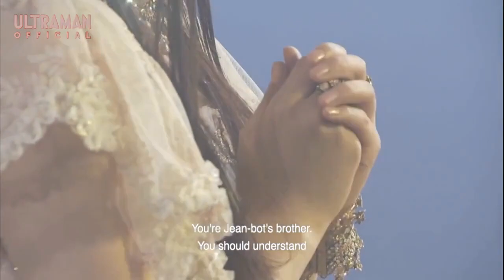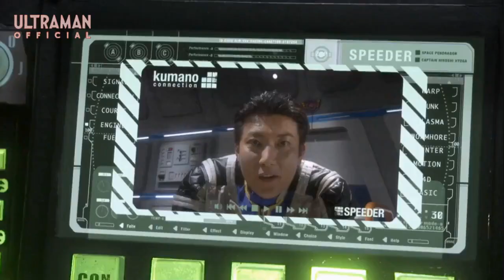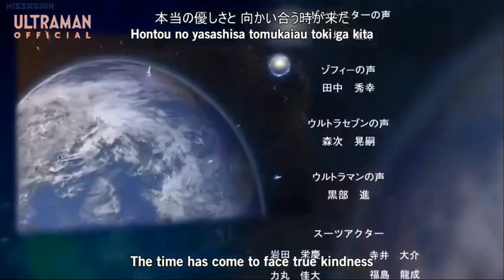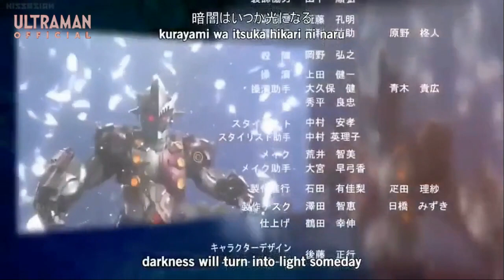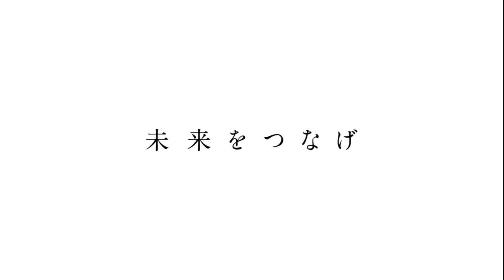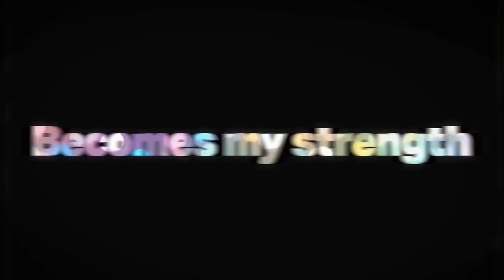ULTRAMAN ZERO SIDE STORY: KILLER THE BEATSTAR Part 03 | Ultraman Zero 15th Anniversary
STORY
The final part of Ultraman Zero Gaiden: Killer the Beatstar. This features Ultimate Force Zero's battle with Beatstar as well as Jean-Killer joining Zero and friends as Jean-Nine.